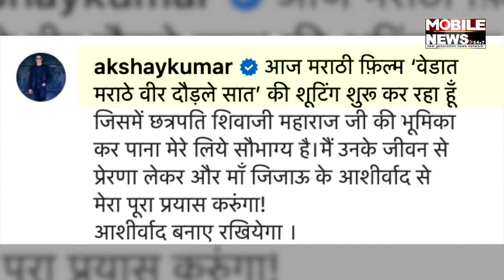Akshay Kumar starts shooting for Vedat Marathe Veer Daudle Saat in Mumbai | Mobile News 24×7 Hindi